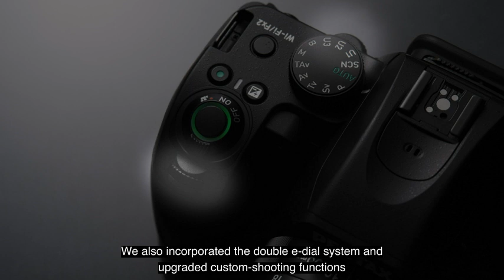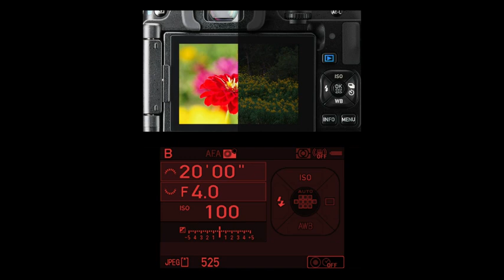Introducing the PENTAX KF APS-C Digital SLR Camera 18-55 WR kit with Dustproof, Weather-Resistant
Introducing the PENTAX KF APS-C Digital SLR Camera 18-55 WR kit - a powerful tool for capturing stunning photos and videos in any environment. With its 24.24-megapixel sensor and ISO range from 100 to 102400, you can expect sharp, high-quality images even in low-light conditions.

Designed for adventure, this camera is compact, dustproof, and weather resistant, making it perfect for outdoor shooting. It can withstand temperatures as low as 14°F (-10°C), ensuring reliable performance wherever your creativity takes you.
The optical viewfinder offers a clear, expansive view of your subject, making it easy to focus and frame your shots quickly and accurately. Plus, with the in-body Shake Reduction mechanism, you can capture crisp, blur-free images, even with shaky hands or in challenging conditions.
For those interested in astrophotography, the optional O-GPS2 GPS unit allows for automatic tracking of celestial bodies without the need for additional equipment.
In the box, you'll find everything you need to get started, including a USB cable, lithium-ion battery, charger, strap, software, eyecup, and more. Whether you're a seasoned photographer or just starting out, the PENTAX KF is a versatile and reliable choice for capturing your favorite moments with ease.